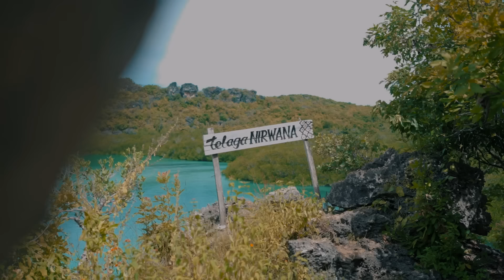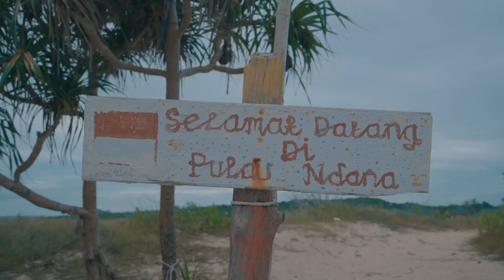KELANA BENTALA - Eps 16 Ujung Benua Asia, Pulau Ndana & Telaga Nirwana!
Kelana Bentala adalah sebuah ekspedisi dengan mengusung konsep overland menggunakan mobil Isuzu Panther yang Arsal Bahtiar bangun untuk menelusuri perjalanan darat dan menyeberangi lautan.

Petualangan KelanaBentala dimulai Februari-April 2023 (tiga bulan tanpa henti) dengan rute Bandung-Surabaya-Lombok-Sumbawa-Sumbawa Besar-Dompu-Bima-Sape-Labuan Bajo-Ruteng-Ende-Maumere-Larantuka-Kupang-Atambua-Rote.

Tempat-tempat yang akan didatangi mencakup kekayaan Indonesia, mulai dari Alam, Budaya, Kuliner, Tradisi, dan Manusia berdasarkan riset pribadi dan kontribusi informasi GPS (Guide Preman Setempat).